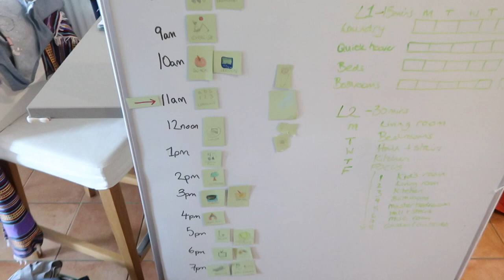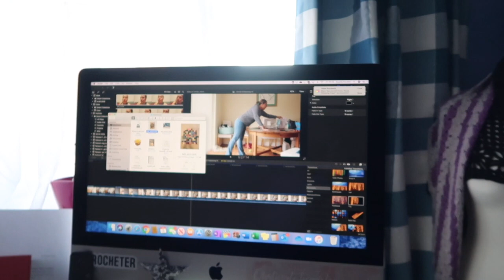Social Distancing vlogs: 3 April 2020